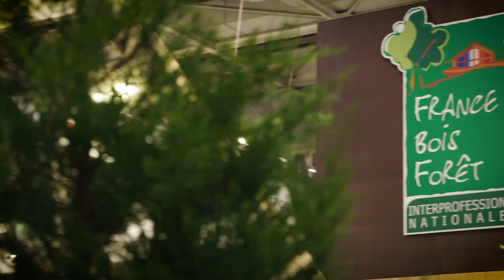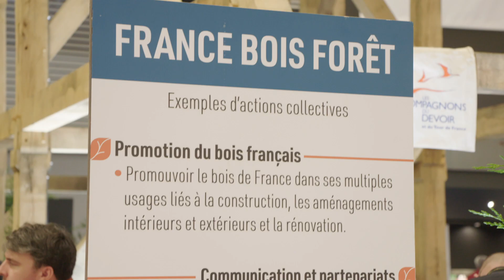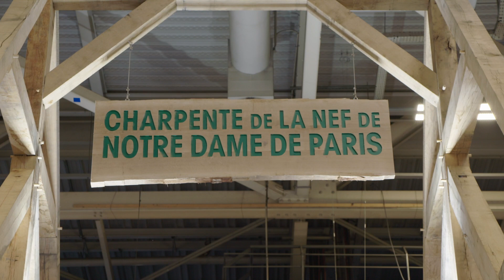France Bois Forêt au salon international de l'Agriculture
France Bois Forêt a constitué, avec ses voisins du Ministère de l’Agriculture et de l’Alimentation et l’Office National des Forêts (ONF), le plus grand pôle forestier depuis la création du salon. Un espace France Bois Forêt de 160m2 a accueilli les visiteurs, petits et grands, pour répondre aux questions qu’ils se posent sur la forêt et sur le bois : comment la forêt est-elle gérée ? Pourquoi utiliser du bois ? Quels sont les nouveaux usages du bois ? Quels sont les métiers de la filière ?